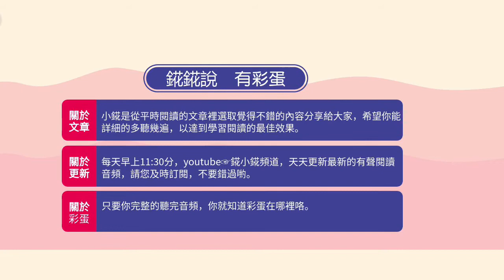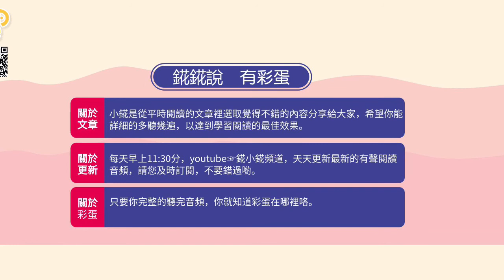你和我的閱讀時光--有些話，忍忍就不想說了